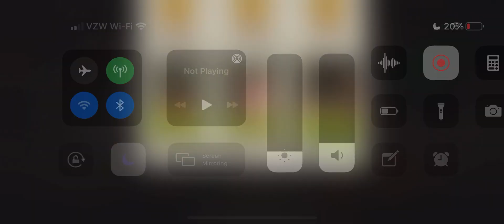Car Crash 52.1